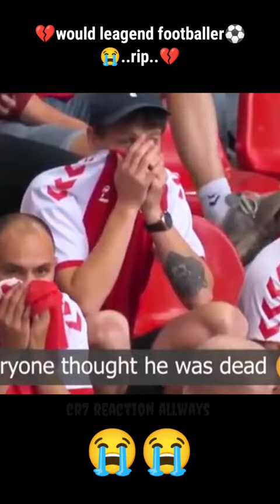😭R.I.P💔 Christian Atsu 1992- 2023 Legend footballer⚽️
pelemaradonafifa 23 iconsRip football legendsfifa 23 ultimate teamfifa 23 pack openingfifa 23 totschristian atsuChristian atsu skillsChristian atsu ripchristian atsu deadreaction videohi ren reactionanime reactionReaction shortsRip statusamerican footballfootball shortsfootball vinesRip football all lengendghanaChristian atsu best gole

RIp
Christian Atsu
legend of the soaring spear
legend of garuda today
legend of ymir
i thought back to that legend of old #04
legend of tadayori location
legend of heroes
combat legend rebirth
legend of zelda sonia
legend of ymir gameplay
th15 legend base
goodbye 2022
goanimate them
happy new year 2024
rip 999
rip 2022
happy new year 2000
rip 2999
2000 new year
rip 2023
Soccer
football
saddest moments in football
emotional moments
heartbreaking
sad soccer moments
emotional moments in football
heartbreaking moments
emotional soccer moments
messi
ronaldo
world cup
cristiano ronaldo
neymar
first
soccer players that almost died
mason mount
moises caicedo
khephren thuram
edson alvarez
xavi simons
caicedo
evan ferguson
christian atsu
Mohammed Quds
kamaldeen sulemana
music reaction
reaction
country music reaction
queen reaction
first time hearing reaction
rush reaction videos
country music reaction videos
music reaction videos first time
led zeppelin reaction videos
reaction videos to songs rock
soccer highlights
soccer skills
ronaldinho skills
neymar skills
messi skills
football skills
ronaldo skills
soccer tricks
soccer videos
communication skills
track
cristiano hits player,
cristiano ronaldo confederations cup,
cristiano ronaldo vs zaragoza 2012,
ronaldo world cup tragedy,
ronaldo world cup tears,
cristiano ronaldo world cup tragedy,
jese rodriguez fifa 14,
ronaldo world cup foul,
ronaldo confederations cup,
player who assisted ronaldo,
cristiano ronaldo vs granada 9-1,
ronaldo vs granada 9-1,
ronaldo vs torres 442oonssad songsbroken heart songsemotional videossad story that will make you cryHeart touching videosad musicI'm sadeli. - i'm sadsub español
funny videos
sad songs
videos
music videos
sad songs that make you cry
sad videos that make you cry
emotional songs
emotional
emotionfirst reaction to btsreaction to bts mic dropReaction to btsbest football skills 2023crazy football skills mix ftFootball skills